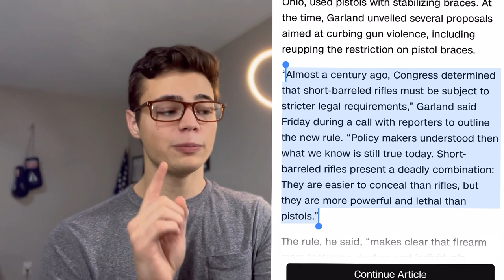ATF Makes You a FELON overnight- Pistol Brace = SBR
The ATF just announced their finalized proposal for regulating pistol braces as SBRs. This is a massive constitutional violation. This video explains the issue for the average American that may not be a hard core gun enthusiast.  Contact your representatives now!